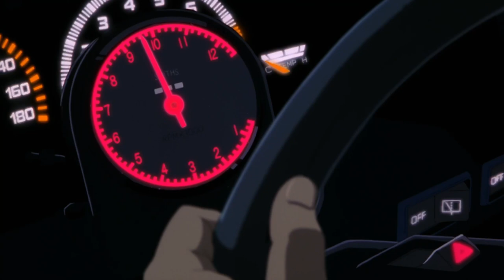AE86 vs Celica GT4 (No Eurobeat and Internal Monologue)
Takumi trying to save his platonic girlfriend from a dude with a 4WD.

Part of Initial D Shitpost